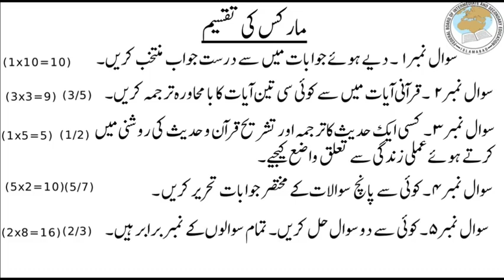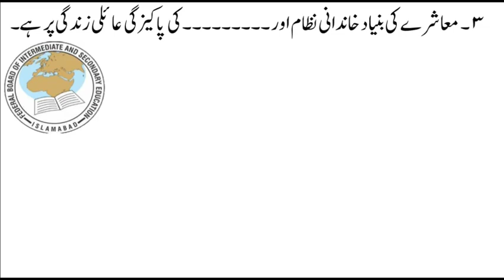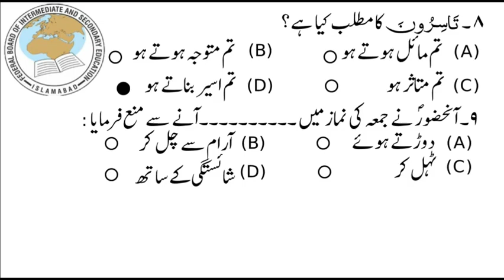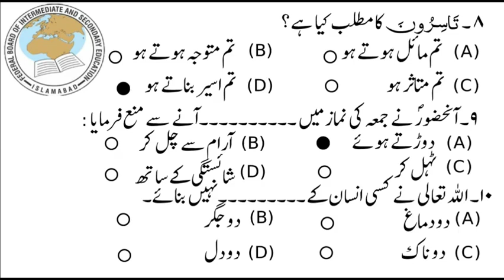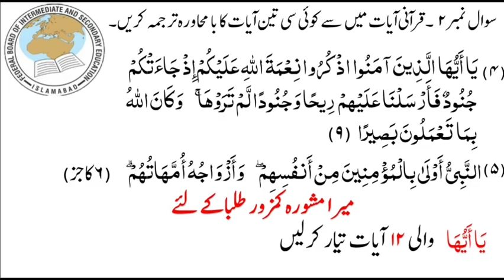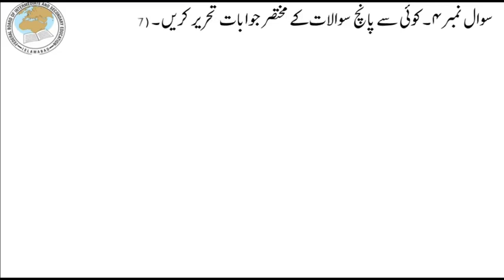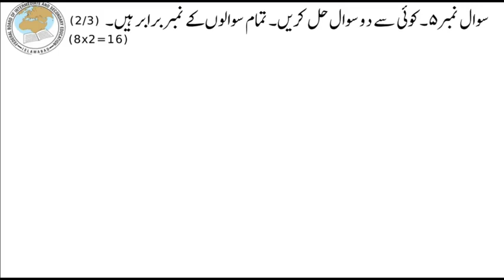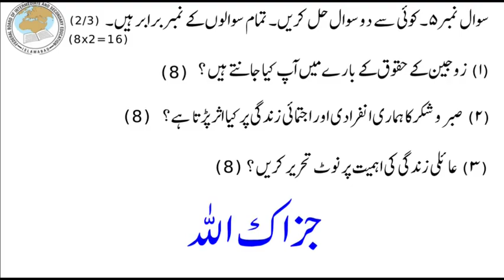10th class Islamiat Guess Paper 2023 | Class 10 Islamiat Guess Paper | SLO Based Model Paper 2023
10th class Islamiat Guess Paper 2023 | Class 10 Islamiat Guess Paper 2023 | SLO Based Model Paper 2023

10th class Islamiat solved important mcqs,
Islamiat guess paper 2023 class 10,
10th class Islamiat mcqs,
10th class Islamiat important mcqs,
10 class Islamiat solved important mcqs,
Islamiat important mcqs of class 10,
10 class Islamiat mcqs,
most important 10th class Islamiat mcqs,
Islamiat important mcqs 10th class 2023,
Islamiat guess paper 2023 10th class
10 class Islamiat guess paper 2023,
Islamiat guess paper 2023 class 10th,
Islamiat guess paper 10th class 2023,
10th class Islamiat guess paper 2023,
Islamiat important guess paper 2023 for 10th class,
10th Islamiat guess paper 2023,
10 class Islamiat guess paper 2023,
10th class Islamiat guess,
اسلامیات